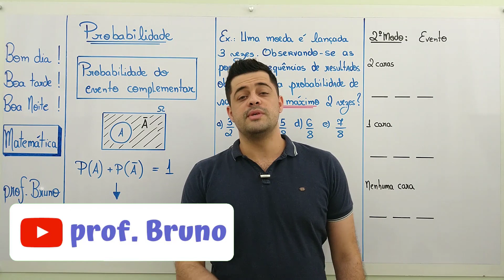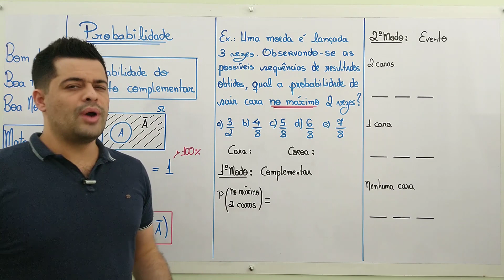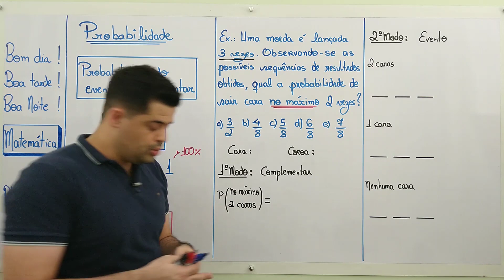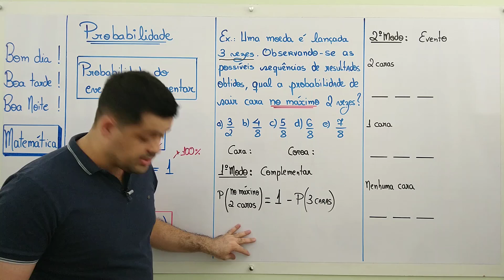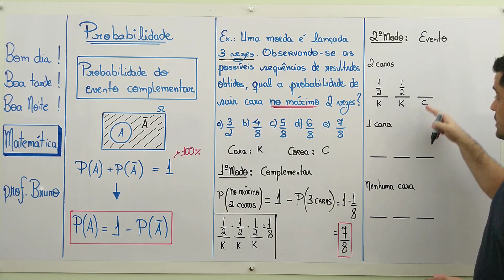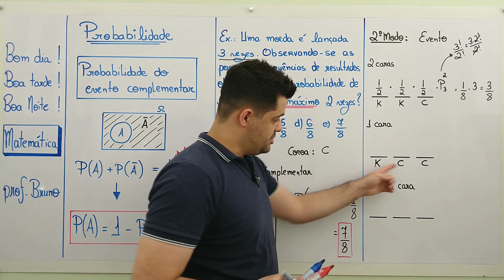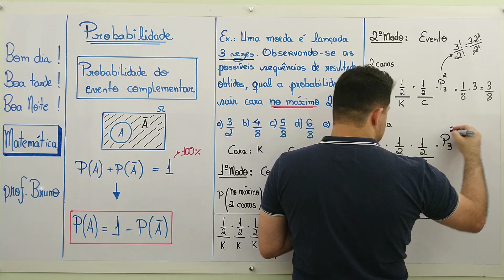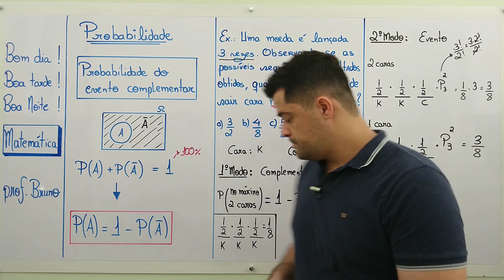PROBABILIDADE (ENEM) - Aula 3: Probabilidade do evento complementar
➤ PROBABILIDADE: Probabilidade do evento complementar | Probabilidade exercícios (ENEM - Aula 3)

💪Bora aprender PROBABILIDADE de uma vez por todas?

Neste vídeo vamos aprender sobre PROBABILIDADE. Iremos aprender como calcular a probabilidade de ocorrência do evento complementar. Em muitas questões calcular o evento pode ser trabalhoso, então uma saída pode ser utilizar o evento complementar.

Neste vídeo resolveremos a questão clássica de lançamento de moedas:
Uma moeda é lançada 3 vezes. Observando-se as possíveis sequências de lançamentos obtidos, qual a probabilidade de sair cara no máximo duas vezes?

📷  Baixe o PRINT DO QUADRO da aula de probabilidade: Em breve!!!

👉Torne-se MEMBRO DO CANAL e tenha acesso as resoluções (em vídeo) exclusivas das listas de exercícios:  Em breve!!!

🔥🔥🔥🔥🔥 Fique ligado neste assunto pois é muito cobrado na prova do ENEM e em outros vestibulares !!!

Esse assunto também é encontrado como:
- probabilidade matematica
- princípios de contagem e probabilidade
- noções de probabilidade
- probabilidade enem exercícios resolvidos
- probabilidade enem questoes resolvidas